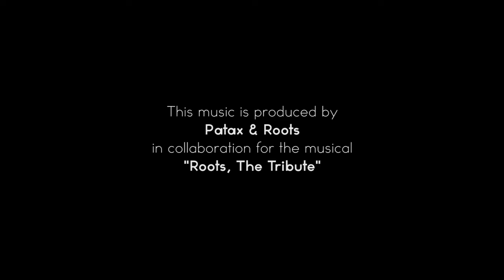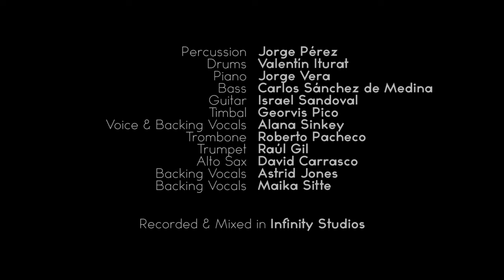PATAX - Smooth Criminal (from the CD "Patax Plays Michael")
Jazz Fusion band PATAX, directed by percussionist Jorge Perez, recording live, an arrangement of one of the most famous tunes of The King Of Pop. This music has been prepared for the musical show ¨ Roots, The Tribute¨, directed by Mr. Hugo Harrell in Mexico D.F.
Jorge Perez - percussion
Valentin Iturat - drums
Jorge Vera-piano
Carlos Sanchez de Medina-bass
Israel Sandoval- Guitarra
Georvis Pico-Timbal
Alana Sinkey-voice & Backing vocals
Roberto Pacheco- Trombone
Raul Gil-Trumpet
David Carrasco-alto sax
Astrid Jones-Backing vocals
Maika Sitte- Backing vocals.
Recorded and mixed in Infinity Studios.